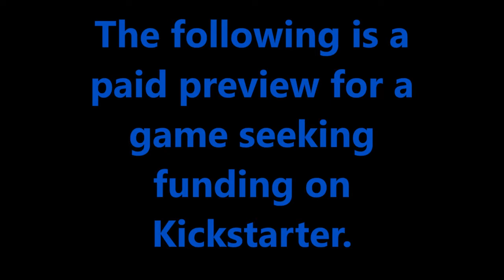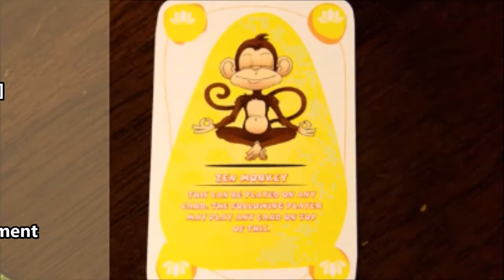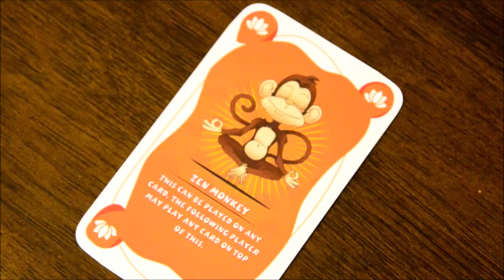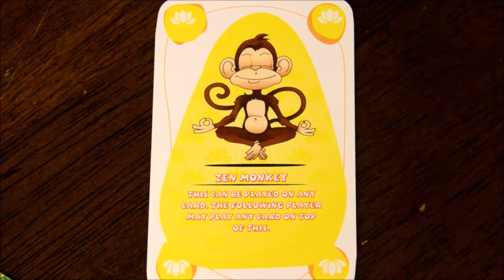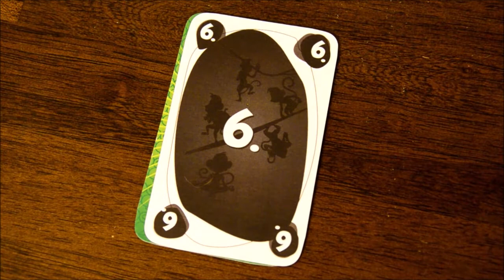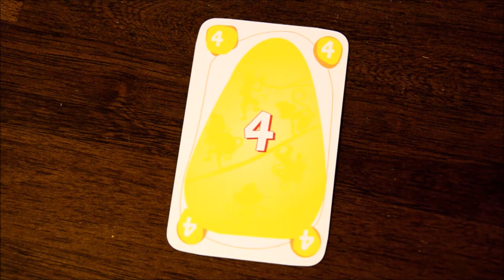Preview: Monkey Butt